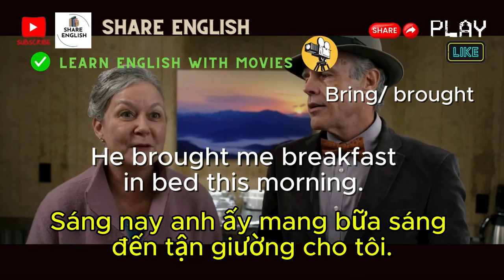1 phút nghe tiếng anh mỗi ngày qua các đoạn phim - learn english with movies